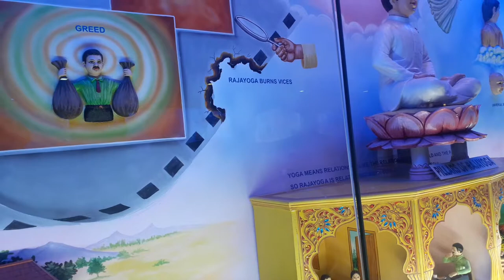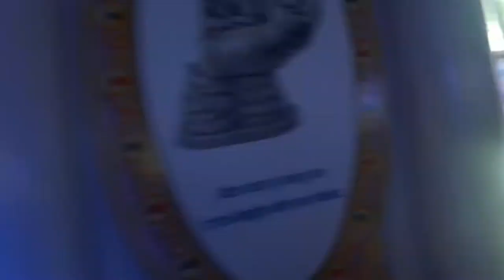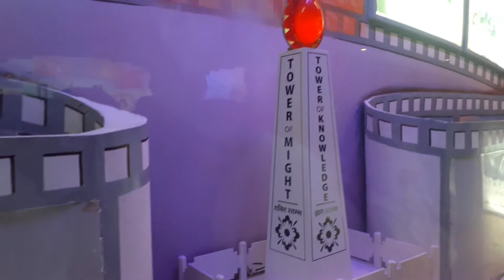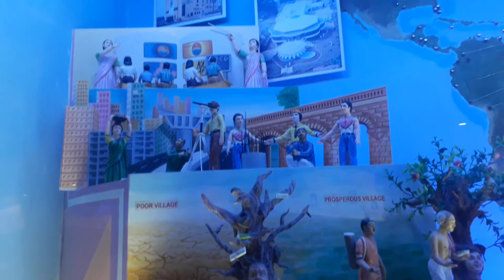Brahma Kumaris Hyderabad,Spiritual Art Gallery and Museum at Brahma kumaris Shanti sarovar Hyderabad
Shanti Sarovar, Brahma Kumaris Hyderabad ,Spiritual Art Gallery and Museum at Hyderabad Brahma kumaris Shanti sarovar.

A very beautiful and Enlightening Spiritual Art Gallery and Museum at Hyderabad Brahma kumaris Shanti sarovar.